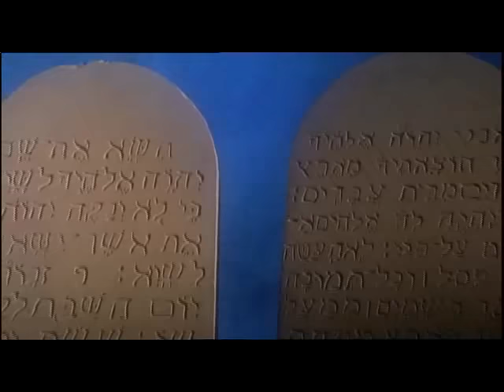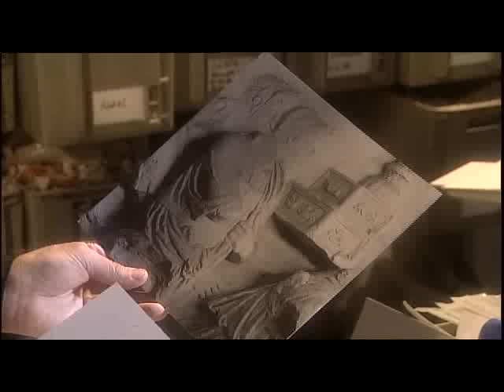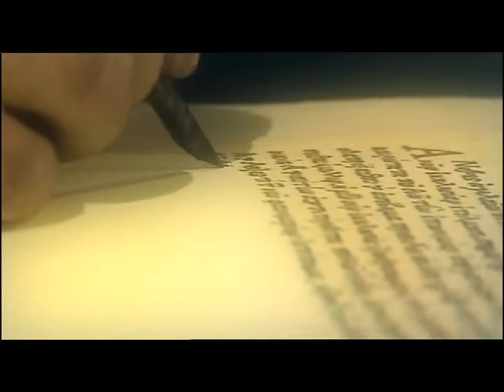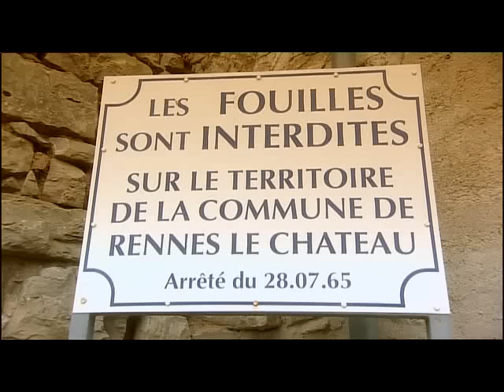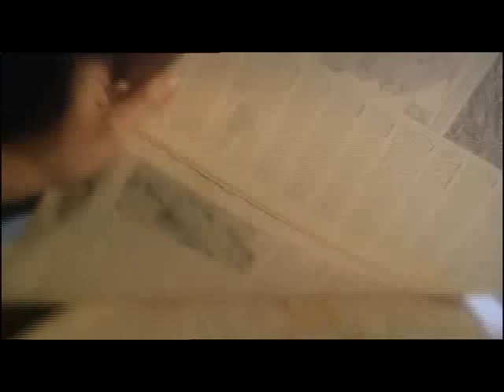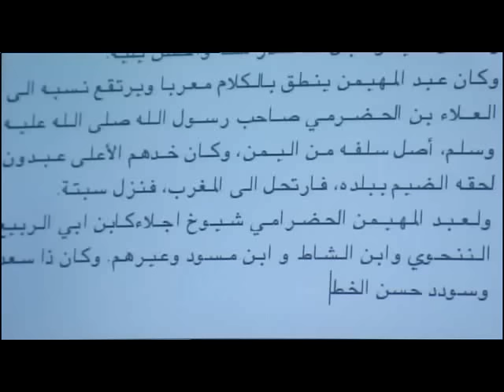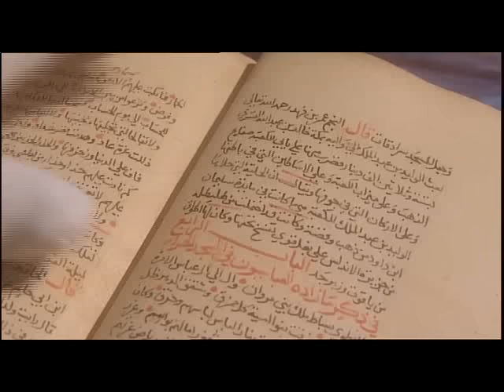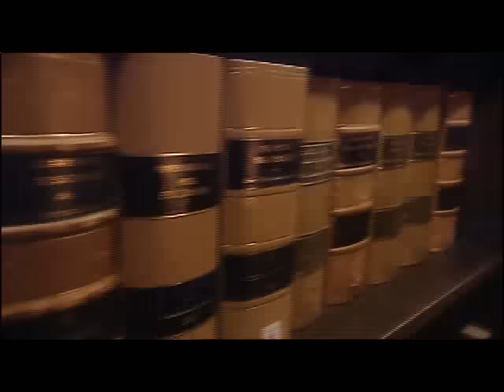Das geraubte Gold -- Fahndung nach Jerusalems Tempelschatz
Bei der Eroberung Jerusalems im Jahr 70 n. Chr. plündert die Armee des römischen Kaisers Titus den Tempel des Herodes und zerstört das Haus Jahwes bis auf die Grundmauern. Was geschah später mit den kostbaren Beutestücken?